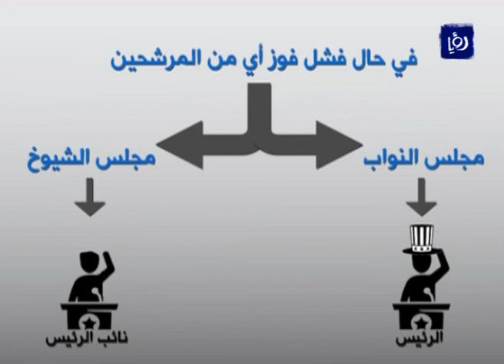المجمع الانتخابي يحدد هوية المرشح الفائز بمقعد الرئاسة - (8-11-2016)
خمسُمائة وثمانيةٌ وثلاثون ممثلاً للشعبِ الأمريكي، يُعرفون بالمجمعِ الانتخابي, هم من يختارونَ رئيسَ الولايات المتحدة الامريكية، ما يعني أن المواطنَ الأمريكي لا يعدُ ناخبا مباشراً في انتخاباتِ الرئاسة.

تقرير: سامر العبادي